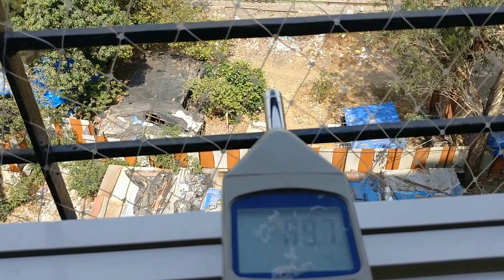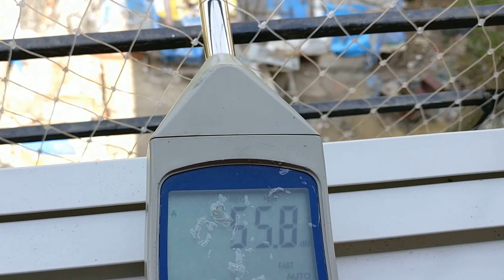Windows OnSite Testing kandivali site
Kiran Slido Craft Assure our clients with Quality product and to ensure our commitment towards Quality we carry out on-site testing  please check the video to find the difference
Video was taken at client residences